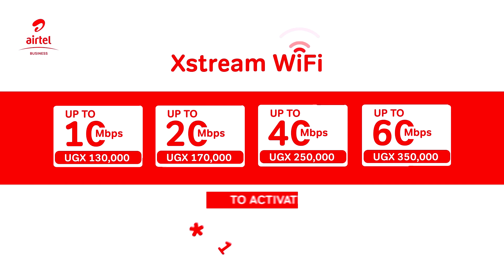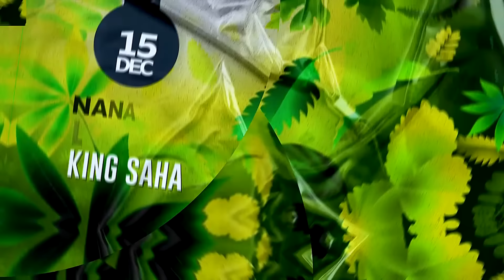Baby Ghetto alumbye ewa King Saha Naloo _ Ebiseera Ebyo concert